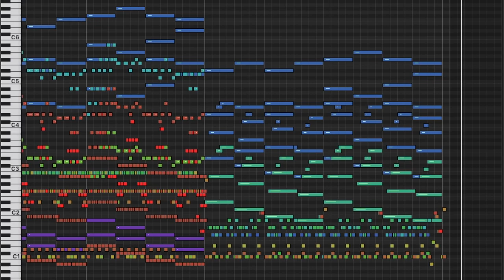Shane Chen - "HeartBreak" in D# Minor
“HeartBreak”

Info:

Instruments: Yamaha Grand Piano, Harp, Classic Clean Guitar, Bass Guitar, Brass Ensemble, String Ensemble, Slow Jam Drum Kit, Percussion.

Genre: Contemporary

Tempo/Bpm: 80 ( Andantino, Walking Pace )

Key: D# Minor

Time Signature: 4/4

Created: June 2017 - June 2018

Software: GarageBand, Logic Pro X

Descriptors: Calm, Relaxed, Melodic, Clean.

Mood: Sadness

This song took more than a year to complete. I originally started making this in June 2017 in GarageBand. In February 2018, I re-made the song in Logic Pro X with all the better quality instruments.
On May 16th and 17th 2018, in a play in my School called “The Trojen Women”, me and a few others performed a simpler version of this song as the background music. This version of the song is slightly different to that version and has a Drum Kit, Bass and a String and Brass Orchestra.

You can use this song in your projects as long as you put a link to this video or write the song name in the credits section or anywhere obvious that anyone can see.